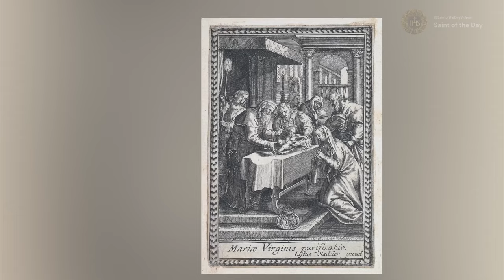The Feast of the Purification of the Blessed Virgin Mary (Candlemas day) - February 2nd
Magnificat, E. The presentation of Jesus in the temple, the Purification, or candlemas.

Butler, A. (2012). Lives of the Saints: For Every Day In The Year. Tan Books. Imprimatur: Francis Cardinal Spellman; Archbishop of New York;New York;March 15, 1955;ST. THE PURIFICATION commonly called CANDLEMASDAY - February 2nd; page:60-62